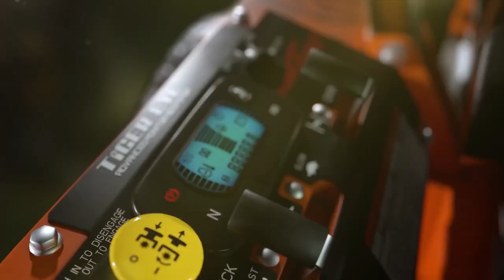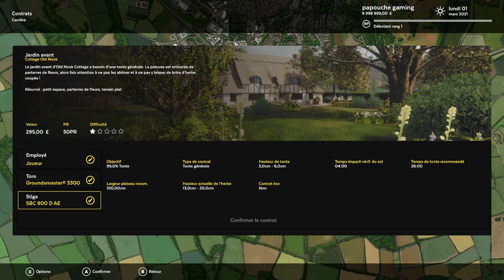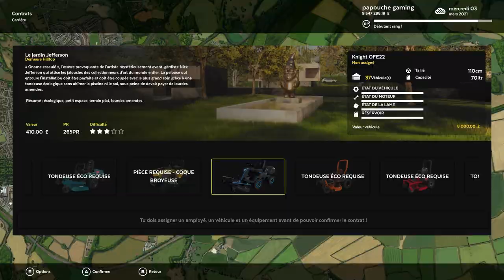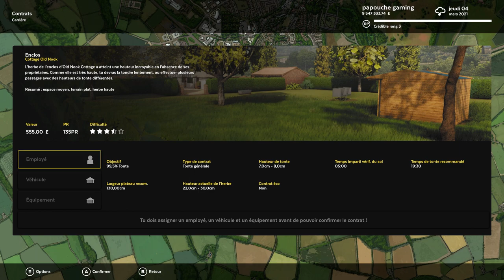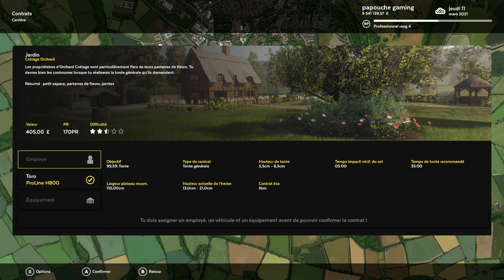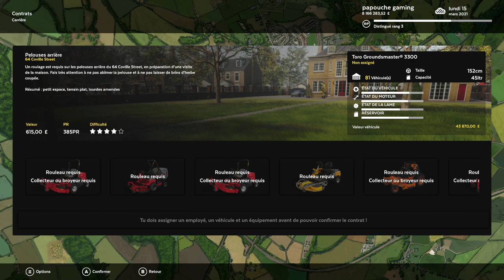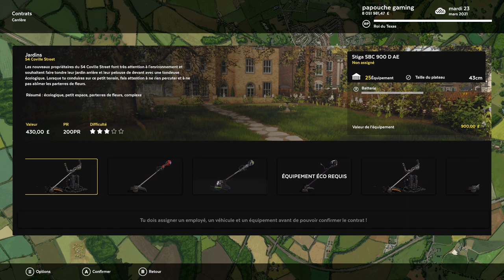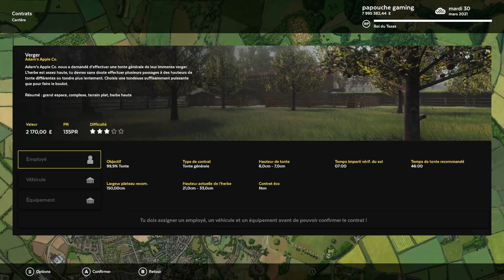Lawn Mowing Simulator LET'S PLAY - COMPLETE GAME - FULL GAME - WALKTHROUGH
LONGPLAY LET'S PLAY :
 Lawn Mowing Simulator
PLAYTROUGH  COMPLETED
COMPLETED GAME WALKTHROUGH LET'S PLAY
PLAYTROUGH FULL GAME
[60FPS]